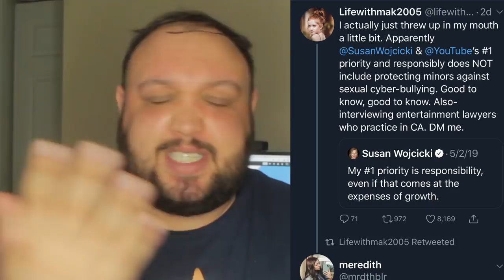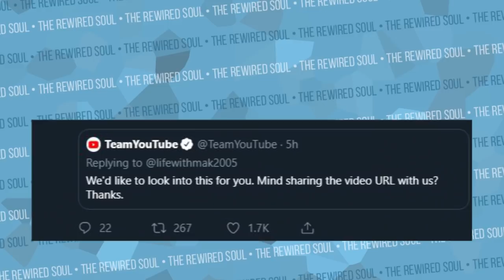Life With MaK ASMR Has No Chill | The Rewired Soul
Life with Mak is an ASMR youtuber, and her mom is momma Mak on YouTube who also does some ASMR. My last video was talking about Life with Mak being the Danielle Cohn of ASMR, but this one is a little bit different. She's been getting a lot of attention since talking about leaving youtube, and we need to talk about it.